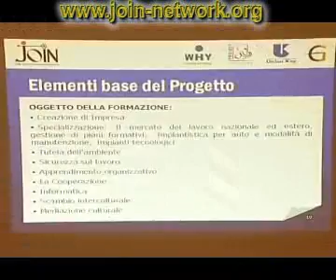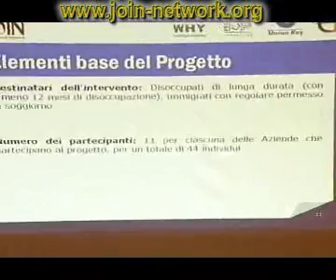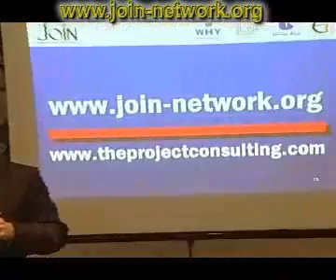PROGETTO ATI JOIN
- ILLUSTRAZIONE PROGETTO DEL DR. MAURO QUARTA (SECONDA PARTE) promosso dall'ATI JOIN rivolto agli immigrati e persone svantaggiate per creare imprese spin-off